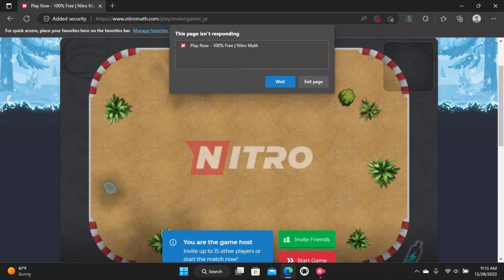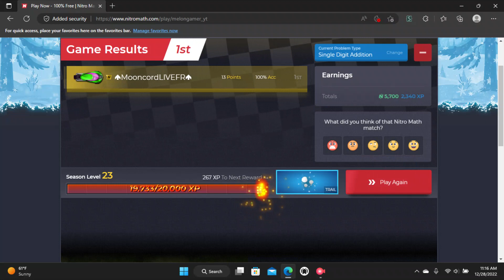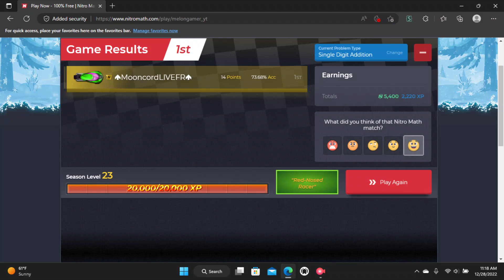Playing Nitro Math #1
Today, for the first time ever, I will be recording a Nitro Math.